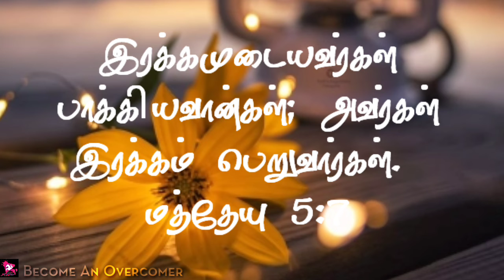Jesus's songs/best Christian songs whatsapp status tamil/# God's grace video songs whatsapp status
Jesus's songs/best Christian songs whatsapp status tamil/# God's grace video songs whatsapp status tamil /happy and sad moments whatsapp status tamil /feeling Christian songs whatsapp status tamil